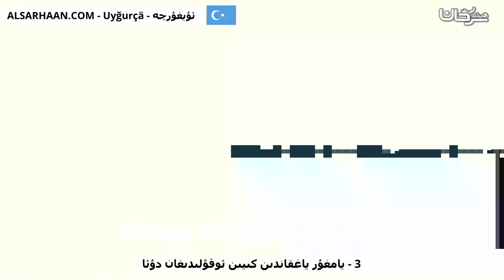3 يامغۇر ياغقاندىن كىيىن ئوقۇلىدىغان دۇئا